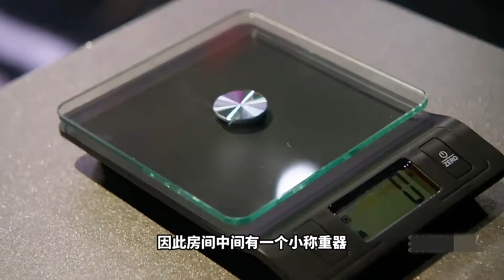记得兼备一流美学又得兼备超高技术，乐高GBC难度再创新高，选手们还得再加亿点细节！